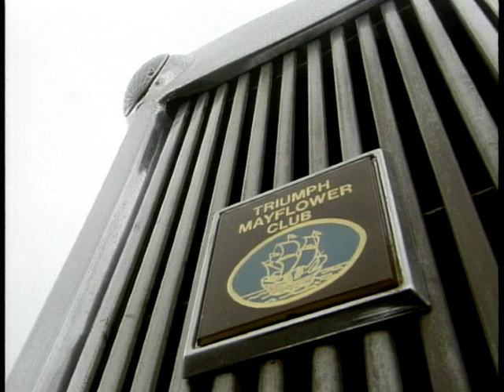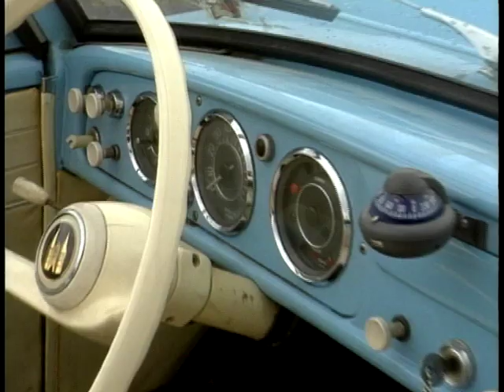Eccentric Members Of The Arcane Auto Society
Nicky Fox is in America speaking to some of the eccentric members of the Arcane Auto Society, and taking a look at some of their classic European motors that they possess. Some of the members Nicky speaks to include; Erik Behitoe, Byron & Mara Brill and Paul Cowden, who own the 1965 Renault Caravelle, 1959 Riley RMC and 1967 Triumph TR4A, respectably.